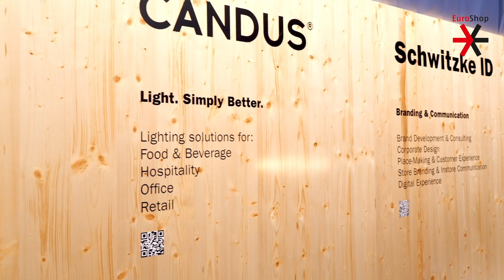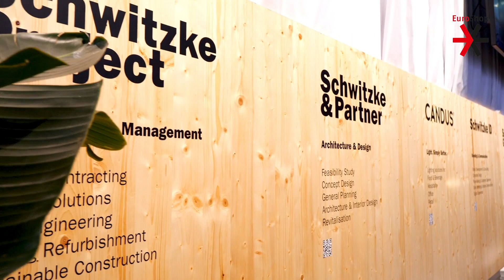Shopfitting and design: when less is more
Some of the visually most impressive stands at EuroShop are the ones of shopfitters, designers and architects. In our video interview with Schwitzke however, we learn how a minimalistic trade fair stand can also draw attention.